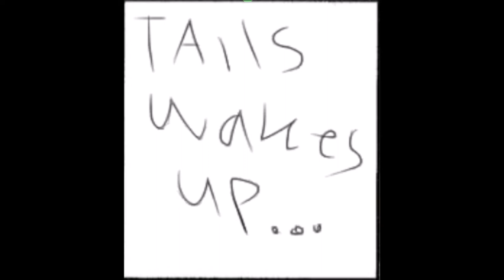Tails Habit 'part one' short comic 'By; Kimberley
My short comic call'd (Tails Habit Part one) But part 2 will come soon ;)